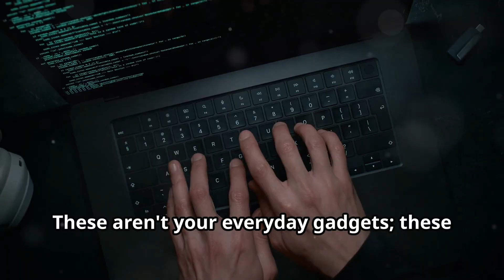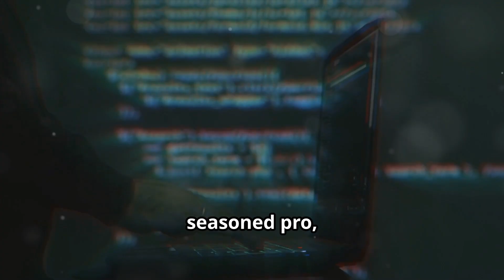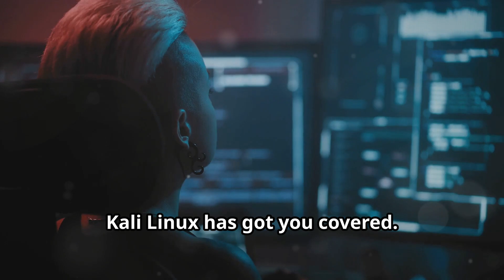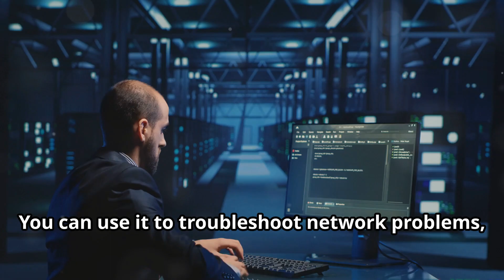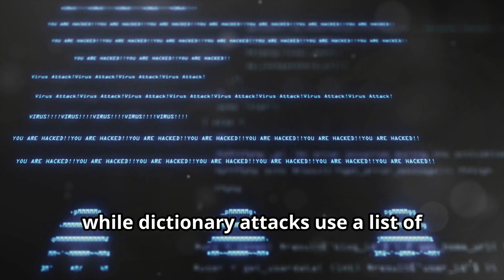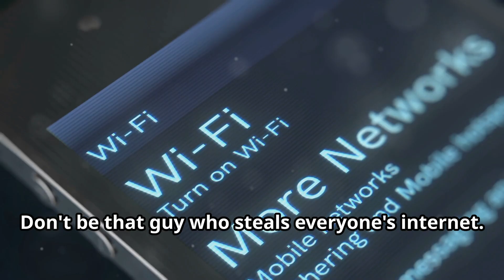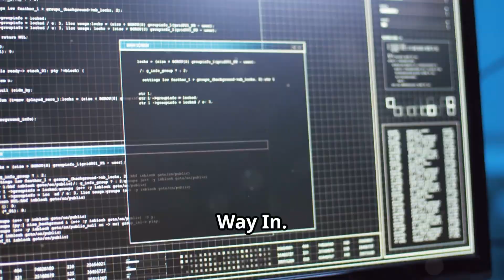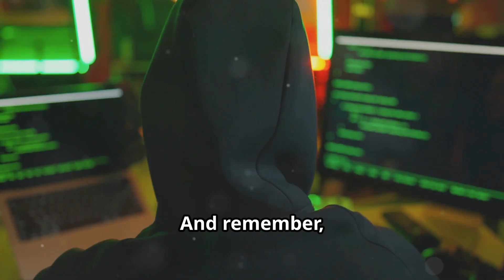The Ultimate All-in-One Hacking Tools for Hackers in Kali Linux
Discover the powerful world of ethical hacking with our comprehensive guide to essential cybersecurity tools! 🌐 In this video, we introduce you to the tools that can compromise systems and emphasize the responsibility that comes with such knowledge. Learn about Kali Linux, Nmap, Metasploit, Wireshark, John the Ripper, Aircrack-ng, Burp Suite, the Social Engineering Toolkit (SET), and Hydra. Each tool is explained with a focus on its capabilities, ethical use, and the importance of responsible hacking. Protect systems, understand vulnerabilities, and use your skills for good!

OUTLINE:

00:00:00 Tread Carefully
00:01:07 Your Hacking Hub
00:03:05 The Network Cartographer
00:03:31 Your Arsenal of Exploits
00:04:01 Eavesdropping with Elegance
00:04:32 Cracking the Code
00:06:20 Your Wi-Fi Toolkit
00:06:48 Web App Detective
00:07:18 The Art of Deception
00:07:46 Brute-Forcing Your Way In
00:08:16 The Right Path